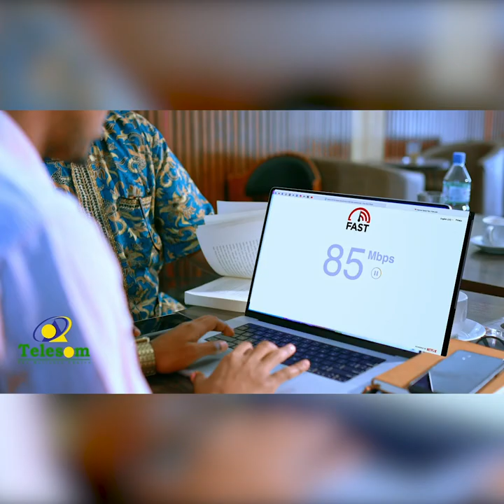''Wakhtigan dadka wax haysta uun baa guryaha kiraysta''duruufaha kirada.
''Wakhtigan dadka wax haysta uun baa guryaha kiraysta''
Qaar kamida shacabka Hargeysa oo hadlay duruufaha kirada.